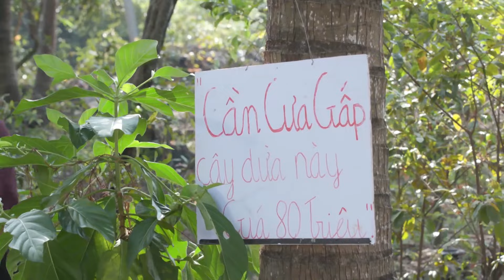Hài 2023 Hay Nhất | TRỐN MẸ HẸN TRAI | Hài Việt Nam Mới Nhất 2023